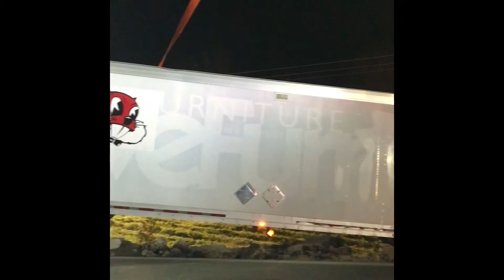Beaver Express Accident Recovery